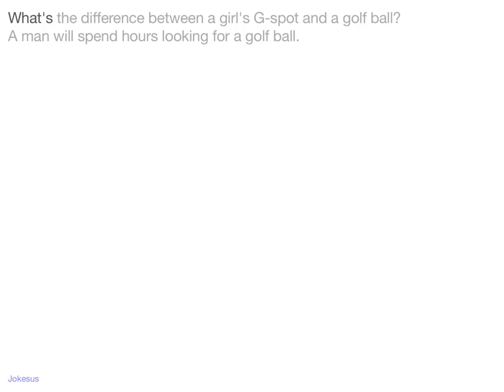Jokes - What's the difference between a girl's G-spot and a golf ball? A man will spend hours lookin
Joke :
What's the difference between a girl's G-spot and a golf ball?
A man will spend hours looking for a golf ball.